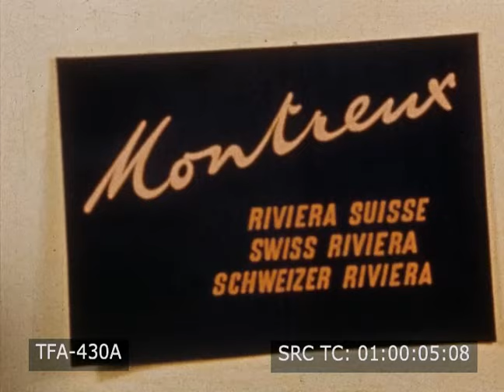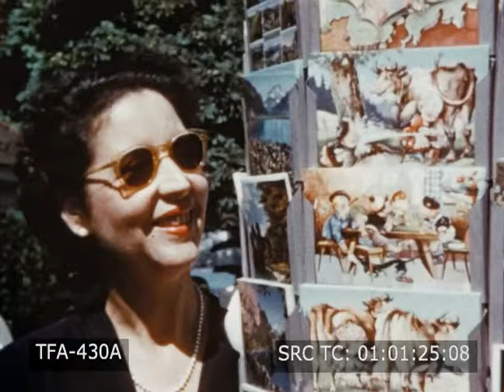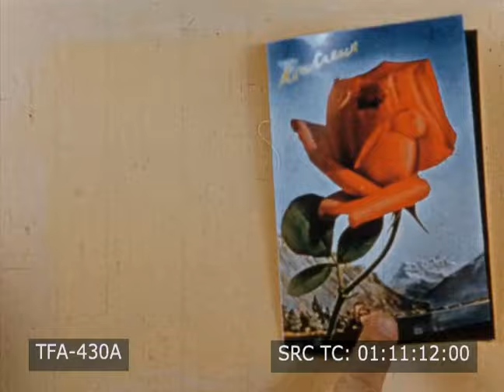Montreux (1950s)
A travelogue by the Montreux Tourist Office about Montreux, Switzerland n the 1950s. 1950s, Switzerland, Montreux, map showing location of Montreux in relation to other cities of Switzerland, Lake Geneva, Swiss Alps, Chillon Castle, spring, blossoming trees, vehicles driving alongside Lake Geneva, policeman directing traffic, Montreux Palace, sign for Hotel du Cygne, passengers exiting bus, tourists looking at postcards, international visitors, rack railway, cog railway, Rochers-de-Naye, skiing, woman picking crocuses emerging from snow, narcissi field, children and women picking narcissi and packaging bouquets in boxes, Narcissus Festival, flower parade, fun fair, amusement park rides, confetti being thrown, fireworks, summer, steamer on Lake Geneva, boys and woman taking sailing dingy, shoreline, speedboat, person feeding swans, angling fishing in river, women diving off boat and swimming in lake, lake goers relaxing in sun and playing alongside lake, beach volleyball, children playing with sand, water skiing, sightseeing cruise to Chillon Castle, motorboat excursion, tourists wandering through Montreux streets and window shopping, people dining at cafe and deciding what excursion to take, buses driving up to Great St. Bernard Pass, statue of Saint Bernard, Great St. Bernard Hospice, monk with St. Bernard dogs, Stalden-Saas to Zermatt cog railway, Mattertal, Matter Valley, Matterhorn, cog railway continuing on to Gornergrat, visitors at mountain viewpoint, Gruyères, Gruyères Castle, visitors traveling on railway to Blausee, Blue Lake, Montreux, yacht racing on Lake Geneva, water ski jumping competition in front of Montreux Casino, interior casino at night, nightlife, couples dancing, boule, neon signs, autumn, fall foliage, Montreux golf course, tennis courts, equestrian center, horseback trail riding along canals, grape harvesting, visitors sampling pressed grapes, Chillon Castle during autumn